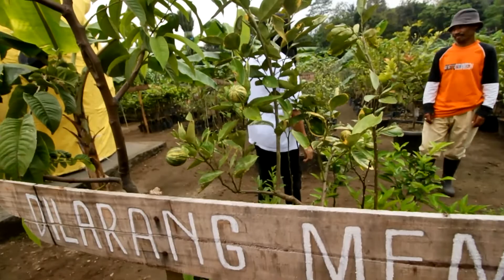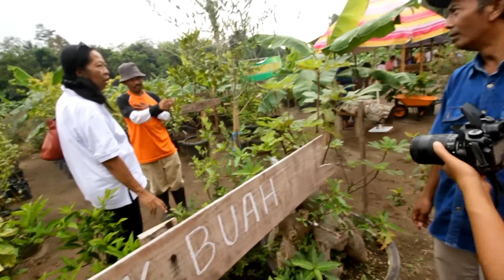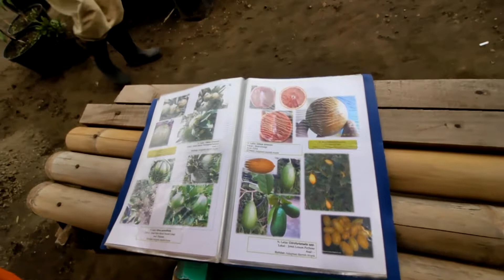Banyak Varietas Unggul Jeruk Verigata, Tongheng, Miracle, dll. di Taman Anggrek Ngancar Kediri